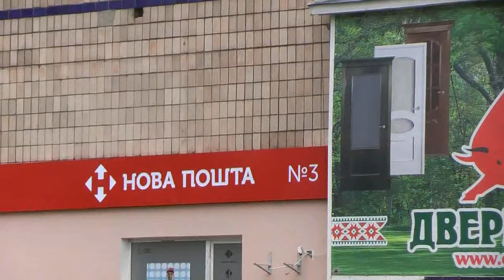Две сказочные орхиды: голубая орхидея ❤ мини-орхидея сого вивьен вариегатный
Покупочки две сказочные орхидеи : Orchid Doritaenopsis Sogo Vivien Variegated and Doritaenopsis Purple Gem Aida